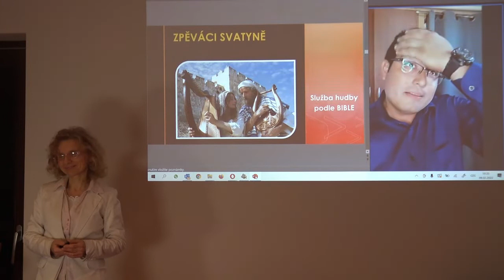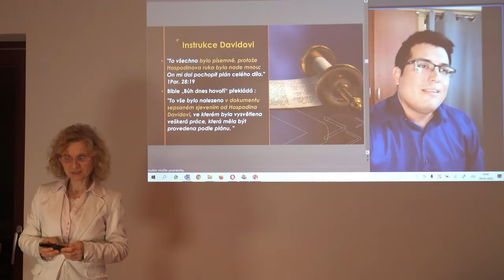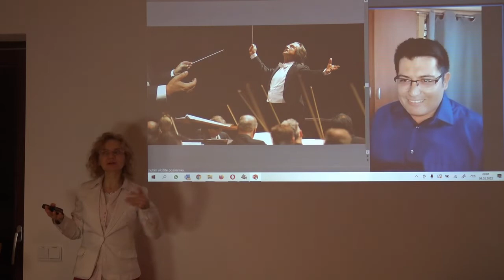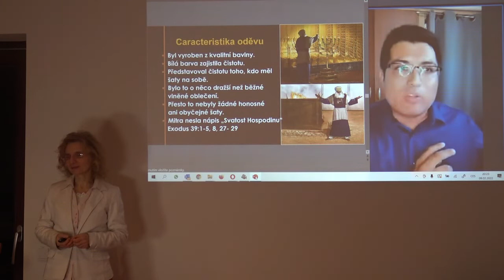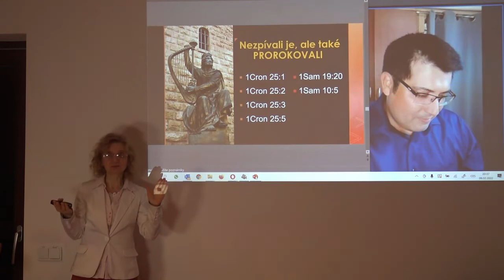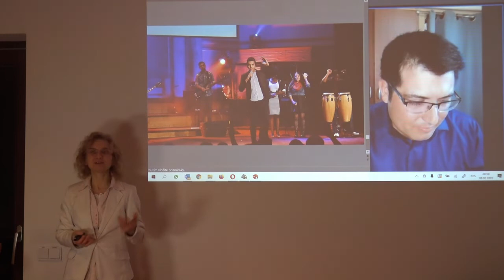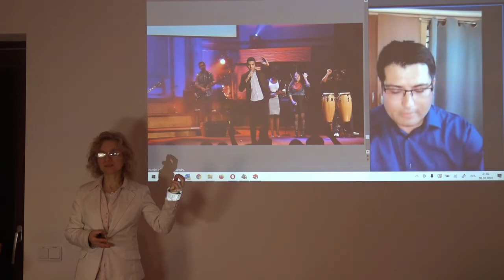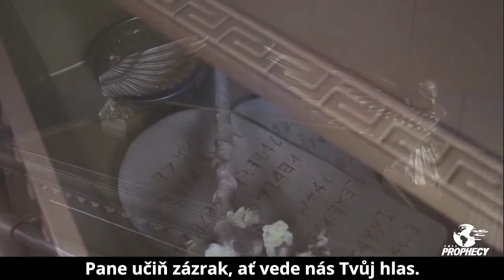Hudba v Bibli - 04 Zpěváci Svatyně